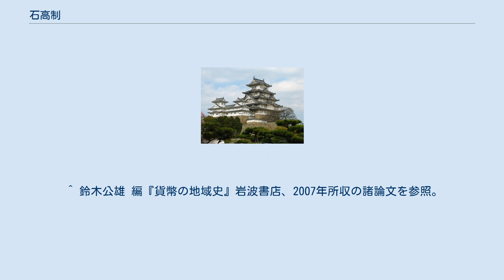石高制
石高制（こくだかせい）とは、土地の標準的な収量（玄米収穫量）である石高 戦国時代にはこれまでの荘園とそれを取り巻く土地制度が解体され、戦国大名による新たな土地支配の体制が確立された。
戦国大名は貫高制に基づいて検地を行い、軍役を定めた。
貫高制では土地の面積や大まかな質によって年貢高が定められ、実際の収穫高とはほとんど無関係であった。
 石高の概念自体は、戦国時代に一部の大名が採用し、織田政権でも土地の評価方法として一部の地域で採用されていたが、本格的な導入は豊臣政権による太閤検地以後であり、徳川政権（江戸幕府）は、それを土台として日本全国の支配を確立させた。
原則としては検地丈量を行って石盛を行って石高が確定し、それに基づいた公儀による印判状・判物の発給によって領知高が確定されたが、実際の運用面で検地の数字を重視しながらも経済的・政治的な事情を加味した加減が加えられた「公定の生産高」が石高として算定され、そのために各種の例外が適用された事例も多かった。
 導入の背景には、農民層の田畑や屋敷地に対する経済的価値の把握・表記には、実際の収量を元にした石高制の方がより直接的で適切であったことがあげられる（ただし、実際の石高が直接的な表示であったかどうかという点には問題点もある）。
更に、土地に対する名請人を実際の耕作者に固定することで、現地の土豪や有力農民による中間搾取を困難にし、彼らの武士化・領主化を排除して、兵農分離の徹底と下剋上抑止の役目を果たした。
また、急激な統一政権成立の過程において、従来の惣村と外来の新領主が年貢徴収などを巡って、対立する事例がしばしば見られた。
領主側は一円支配確立のために、惣村における複雑な土地関係を整理して把握することで、彼らの抵抗を抑えようとしたのである。
 更に近年では、近世日本における貨幣制度の混乱も原因として注目されている。
それまで明から宋銭や明銭を輸入し使用していたシステムが、勘合貿易の断絶及び明での貨幣制度の変更による銅銭そのものの衰退（銀及び紙幣による支払体系の定着に伴う国家保証の消滅と、私鋳銭の大量流通による官銭の排除）によって、これまで明の銅銭をそのまま利用していた日本を含む周辺諸国の経済に混乱を与えた。
日本ではそれまで鐚銭と呼ばれていた低品質な私鋳銭は、撰銭（排除）の対象であったが、貨幣需要の高まりと銅銭体系の崩壊という2つの現象が衝突し、やむなく一定水準以上の鐚銭を含む私鋳銭によって需要の補完が行われた。
しかし、水準以下の鐚銭が大量に出回ることを防げず、貨幣の信用は下落した。
幕府は律令制下でごく少量流通していただけの金貨や銀貨を本格的に発行するなどして対応しようとしたが、需要を満たすだけの量は確保できず、また全国的に通用する良質な銅銭を鋳造・流通させる仕組みもなかなか確立できなかったため、16世紀中期から17世紀中期までのほぼ1世紀の間、銅銭を中心とした貨幣の価値と信用は著しく低下した。
こうした中で銅銭を基準とした貫高制を維持することは事実上不可能になり、代用貨幣である米による徴税への切り替えを余儀なくされたというのである。
 石高制の確立に大きな影響を与えたのは、豊臣政権の太閤検地であるが、実は太閤検地にも時期によって大きく内容が分かれる。
前期の太閤検地でも石高制に基づく検地方針は示されていたが、臣従したばかりの地方の有力大名に対して貫徹させるまでには至らなかった。
全国統一が完成した翌年の1591年（天正19年）、豊臣政権は諸国に対して一国御前帳の提出を命じているが、これは翌年の人掃令と合わせて朝鮮出兵に備えた兵粮・軍役負担を確保するために、大名の領知高を確認する点を優先しつつも日本全国の土地を同一の基準をもって把握しようとしたのである。
ただし、注意すべきは「大名の領知高を確認する」という点である。
例えば、長宗我部氏の土佐一国9万8千石は実際の検地によるものではなく、同氏の動員可能兵力からの逆算と言われ、佐竹氏や島津氏などに対しては石田三成ら奉行が政治的必要（軍役負担などの観点）から石高を操作していたことが知られている。
更に領内で米がほとんど獲れず、もっぱら貿易による利益に依存していた宗氏や松前氏は実際には無高もしくはそれに近いにも関わらず、利益から計算された形式上の表高が与えられていた。
また、一部の地域では国人や農民による一揆を恐れて検地そのものを行われなかったと言われている。
もっともそうした地域でも全国的な流れの中で石高...